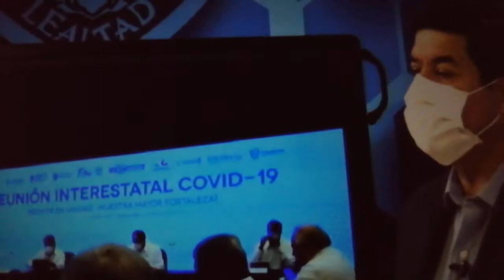Se crea la Alianza Federalista Por México, integrada por 9 gobernadores